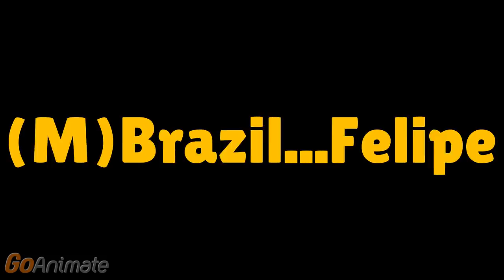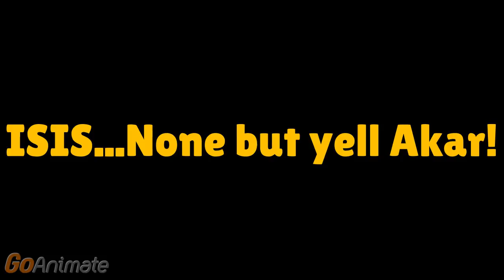The Countryballs Show Finale (E10) (Read Desc.)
Sorry for wasting your time, last month I just tired and I didn't export! But until night Friday (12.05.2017) I started to become more energic to created and I finished in Sunday (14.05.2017)! This video isn't to offend everyone! Note 1: I didn't copied episode of family guy, Chinaball is, Note 2: After you read note 1, this is just animation not reality! *Sigh*
Anyways:
Risky looking countryballs episodes:
Mistakes on the video may will be possible
Issues YouTube video editor will be possible!